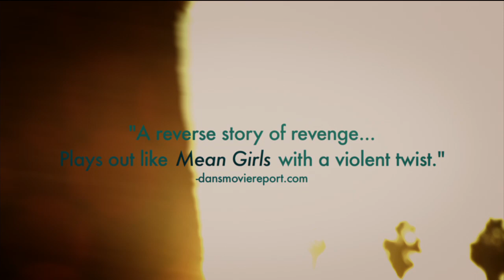Breaking The Girls Trailer [HD] (2013)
Sara, a college student who was slandered by a classmate, finds herself framed for murder by Alex, who initially proposed the perfect, untraceable crime.

Director: Jamie Babbit
Writers: Mark Distefano, Guinevere Turner
Stars: Shawn Ashmore, Agnes Bruckner, Kate Levering